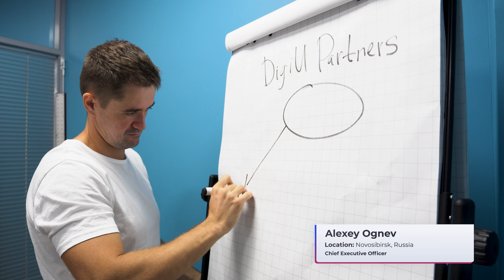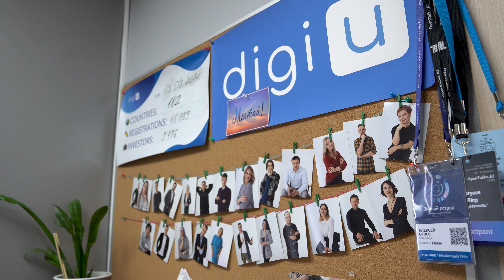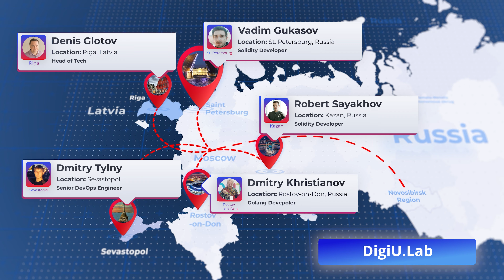Selamat datang di kantor DigiU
Siap untuk mengetahui bagaimana hari DigiU Anda? Siapa yang bertanggung jawab atas akun pribadi, membuat DigiU pengembangan AI, mencari spesialis terbaik untuk tim di seluruh dunia?

👥 Kami menerima banyak permintaan dari seluruh dunia yang menanyakan: bagaimana cara kerja tim DigiU dan bagaimana cara kerjanya? Kami selalu mendengar dari mitra kami dan menanggapi umpan balik. Tonton video tentang perusahaan dan cari tahu cara kami bekerja dan ciptakan peluang baru untuk Anda setiap hari!

🙌 Kami mengundang Anda berkeliling kantor DigiU, dan senang bertemu dengan Anda!

P.S. Dalam video, Anda hanya akan melihat sebagian dari tim besar DigiU. Tidak semua orang bisa mengambil bagian dalam penembakan itu. Selain itu, kami berkembang, dan seiring dengan skala DigiU, jumlah karyawan juga meningkat.